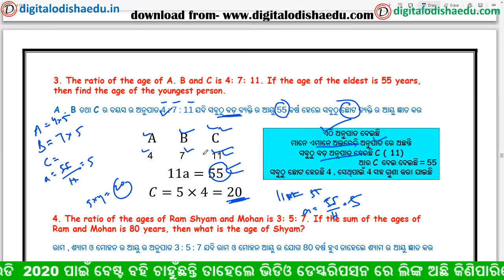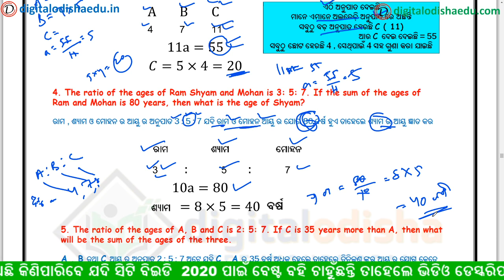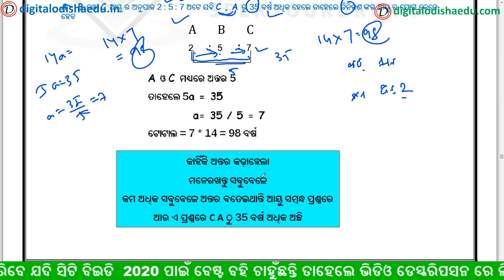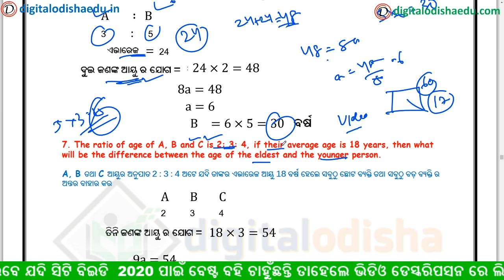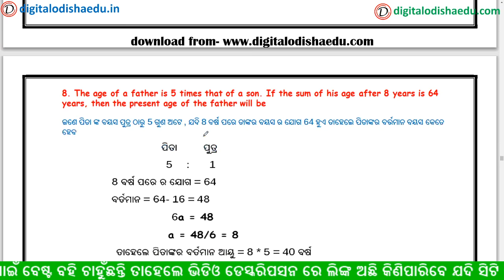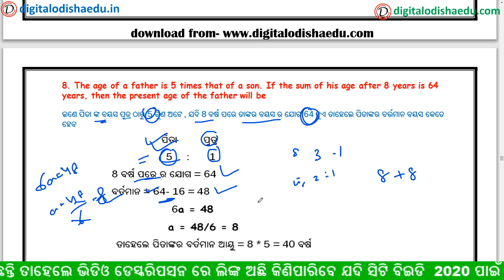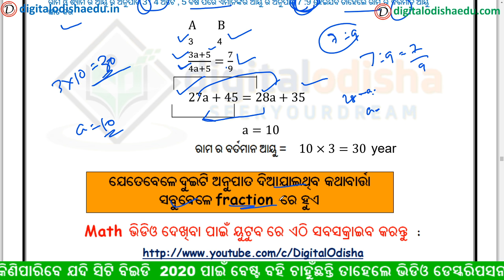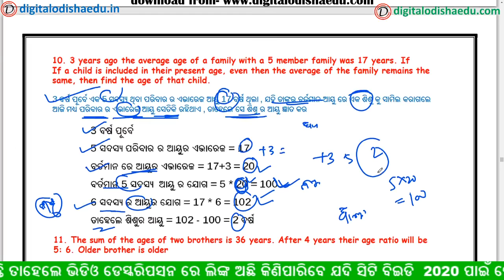ଆୟୁ ସମ୍ୱନ୍ଧୀୟ ପ୍ରଶ୍ନ ଦ୍ଵିତୀୟ ଭାଗ || AGE RELATED QUESTIONS DISCUSS ODIA | odia math trick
join Our whats app group